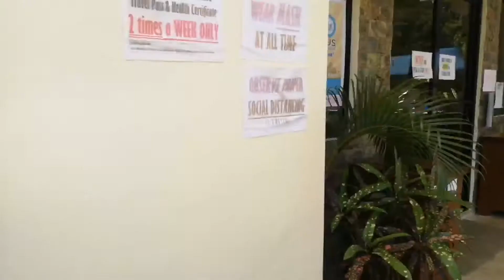GOOGLE ADSENSE PIN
WATCH TILL THE END MGA TEAM KHUT SHARA

Watch niyo GUYS kung ano ang Nangyari